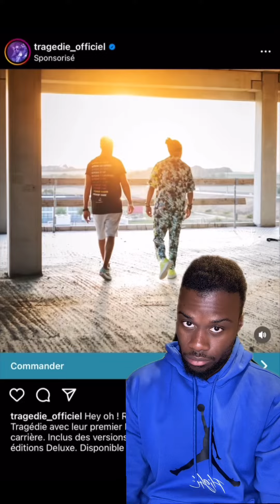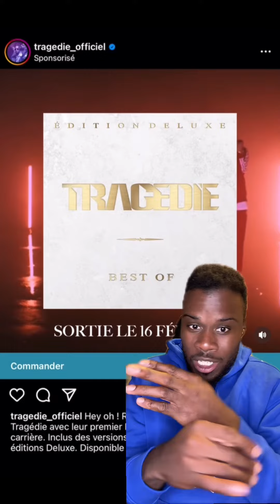C’est d’une tragédie quand même …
En vrai, y’a des artiste qui devraient juste profiter de leur retraite artistique au lieu de forcer à sortir des albums , des rééditions et des menu best of plus …